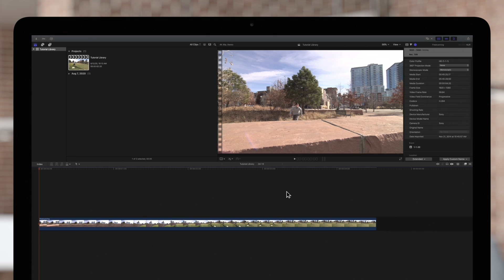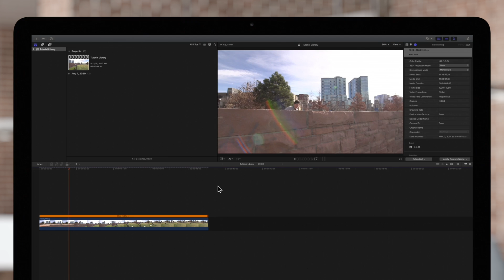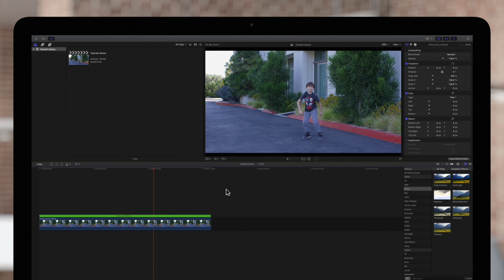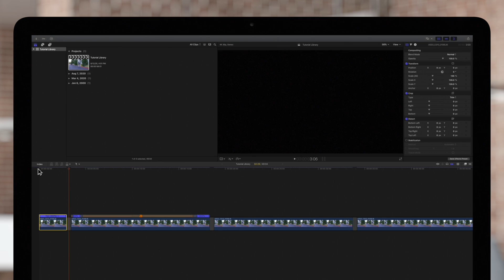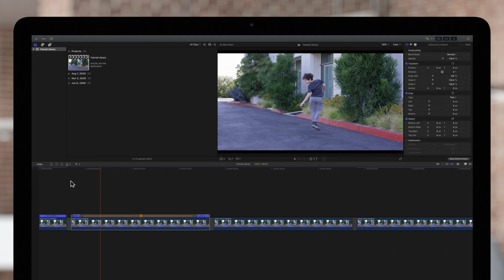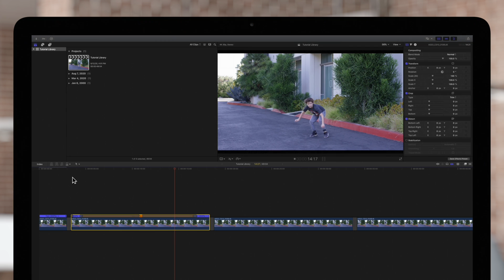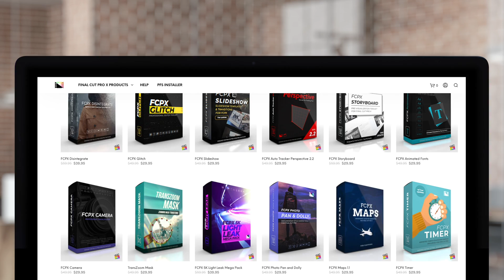How to Create Super Smooth Slow Motion in Final Cut Pro X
Need a slow down sequence for your Final Cut Pro X project? You've come to the right place! In this video tutorial, we'll go over what you need in order to shoot amazing slow motion, and how to use Frame Blending or Optical Flow to smooth out segments of slow motion that fall below your project's framerate.

How to Shoot and Produce Amazing Slow Motion Sequences: Coming Soon!